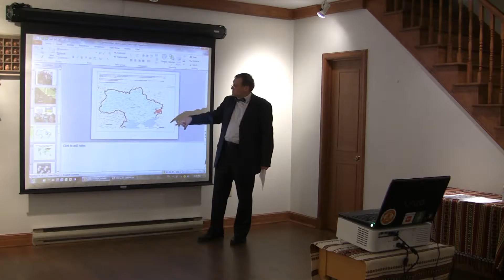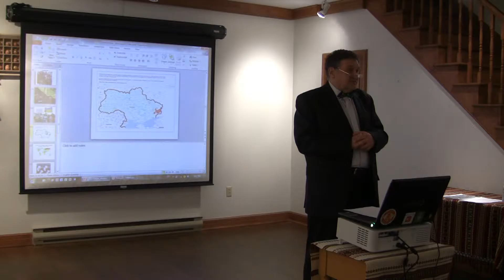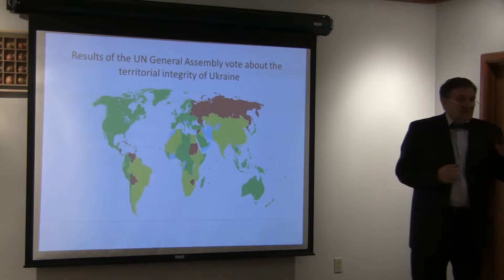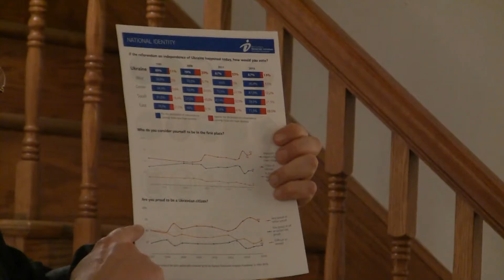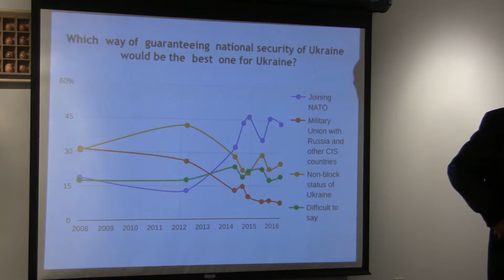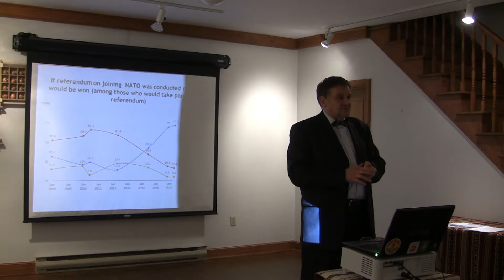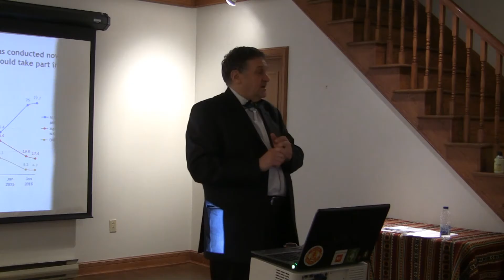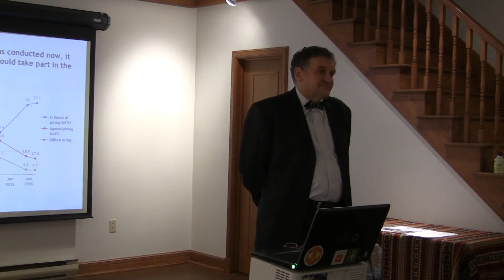2016 12 04 NTSh Haran Donbas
NTSh Montreal conference by prof. Oleksiy Haran of the Kyiv-Mohyla Academy University in Kyiv, Ukraine.  Conference title: "The Donbas, MInsk agreements and the Ukrainian perception"